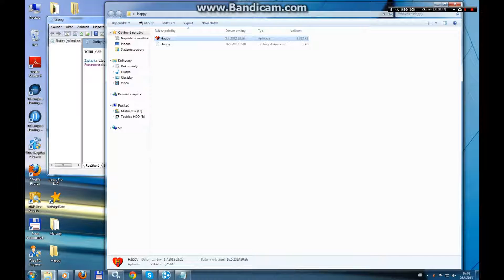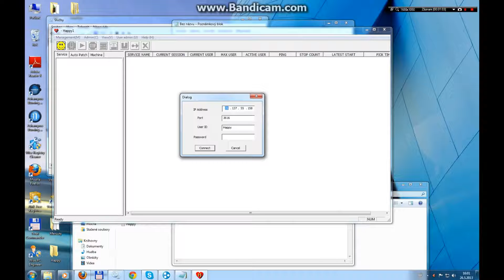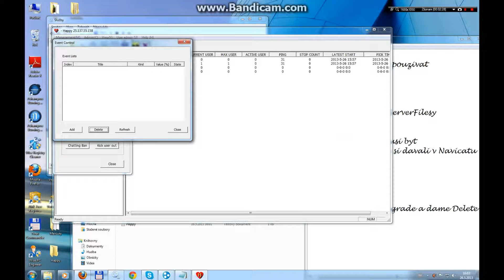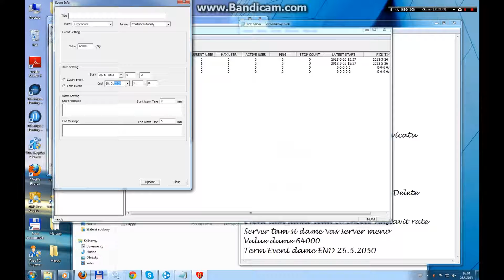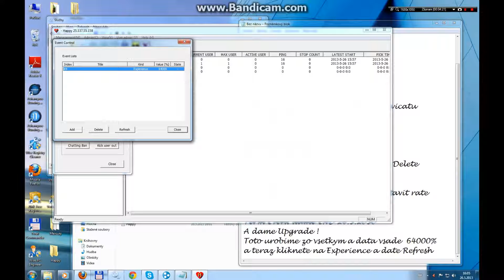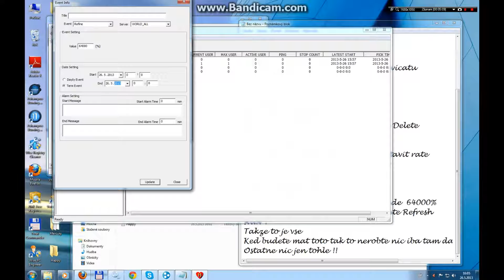Jak sa pripojit na Happy + jak nastavit RATE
Návod jak sa pripojit do Happy programu + jak nastavit RATE
Expy
Upgrade atd